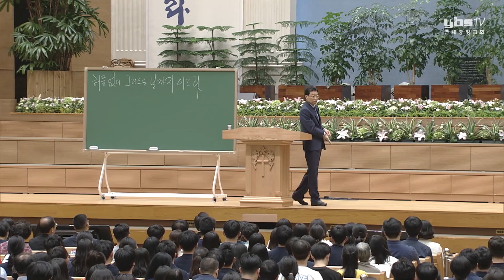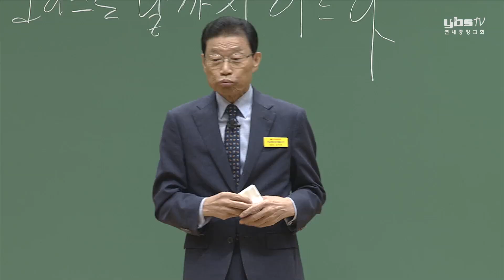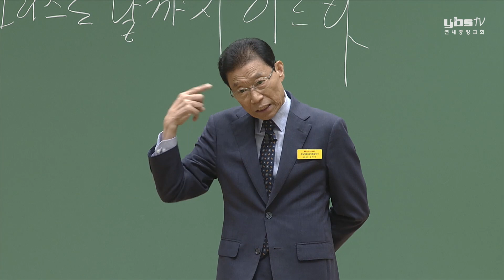[주일4부 주일밤예배] 허물없이 그리스도 날까지 이르라 2019-08-04 [연세중앙교회 윤석전 목사]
[빌 1:6-11]

6 너희 속에 착한 일을 시작하신 이가 그리스도 예수의 날까지 이루실 줄을 우리가 확신하노라
7 내가 너희 무리를 위하여 이와 같이 생각하는 것이 마땅하니 이는 너희가 내 마음에 있음이며 나의 매임과 복음을 변명함과 확정함에 너희가 다 나와 함께 은혜에 참예한 자가 됨이라
8 내가 예수 그리스도의 심장으로 너희 무리를 어떻게 사모하는지 하나님이 내 증인이시니라
9 내가 기도하노라 너희 사랑을 지식과 모든 총명으로 점점 더 풍성하게 하사
10 너희로 지극히 선한 것을 분별하며 또 진실하여 허물 없이 그리스도의 날까지 이르고
11 예수 그리스도로 말미암아 의의 열매가 가득하여 하나님의 영광과 찬송이 되게 하시기를 구하노라